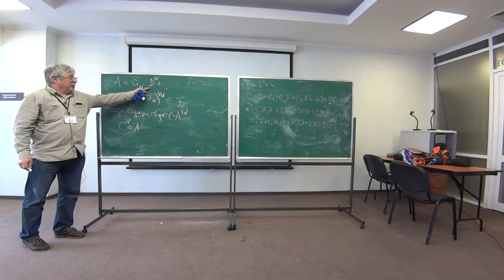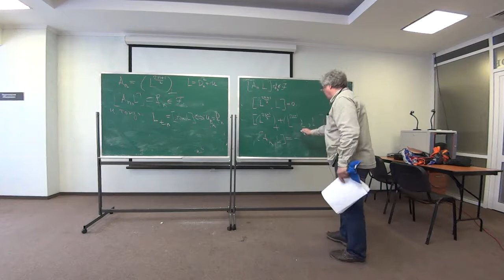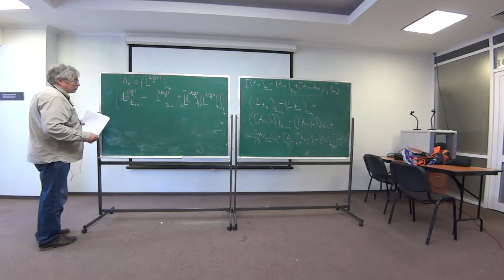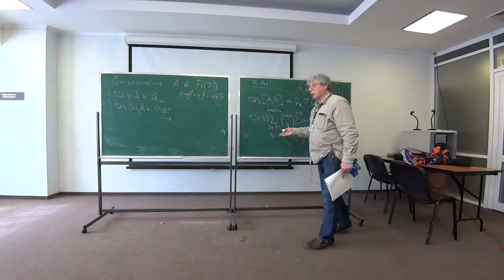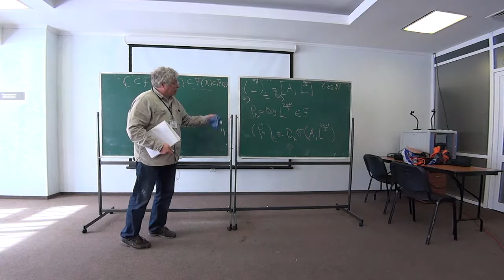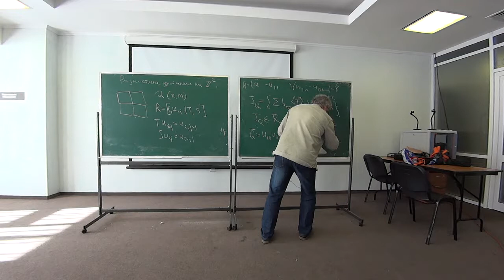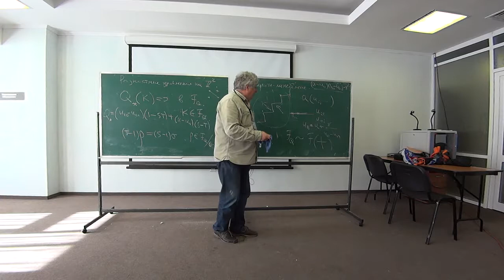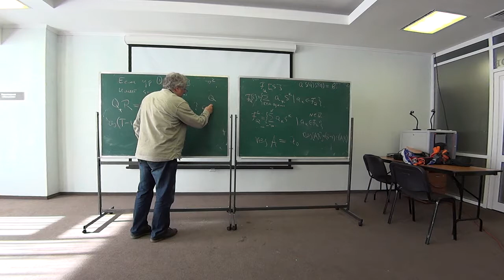А.В.Михайлов, Лекция 2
Вторая лекция А.В.Михайлова на 4-ой летней школе по геометрическим методам математической физики, пансионат Воскресенское, 24 июня 2014 года